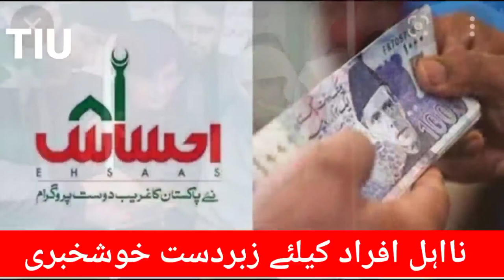Good News Ehsaas Parogram New Chairperson Shazia Atta Mari | Ehsaas 14000 Check New Update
GOOD News Ehsaas Parogram New Chairperson Shazia Atta Mari | Ehsaas 14000 check 14000 check Mew Update ,

Ehsaas parogram ma ak bar bary tabdily agaye ha new Chairperson shazia ne atay he Naa Ihal afraaad ko dobara ahil karnay ka ilan kardya ha agar ap apna ahilyat check karna chahta ha to video pora daikay,
Shukrya,